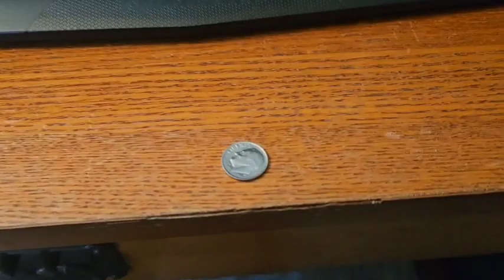If It's Heads I'm Gay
Today I flipped a coin and found out more about myself

Fact of the day: Venus is the only planet in our solar system that rotates clockwise.